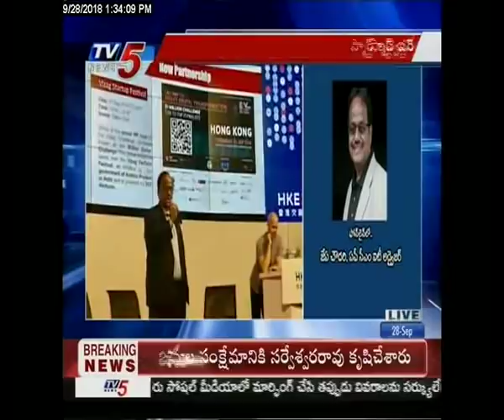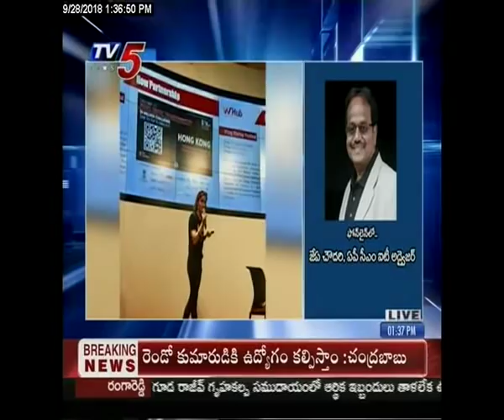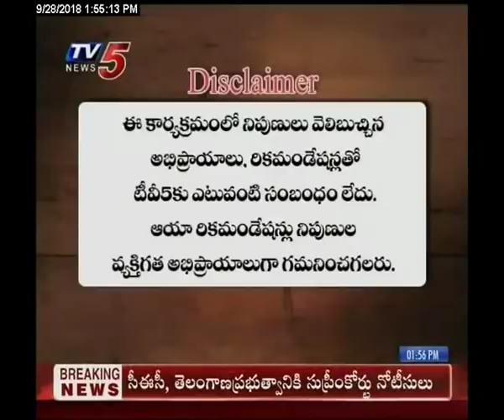28th Sep 2018 TV5 News Smart Investor